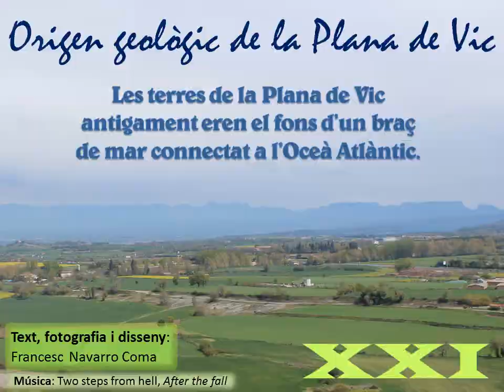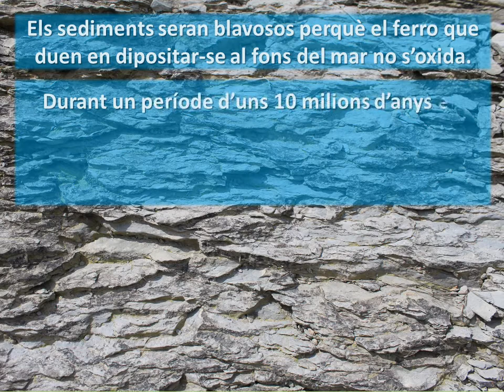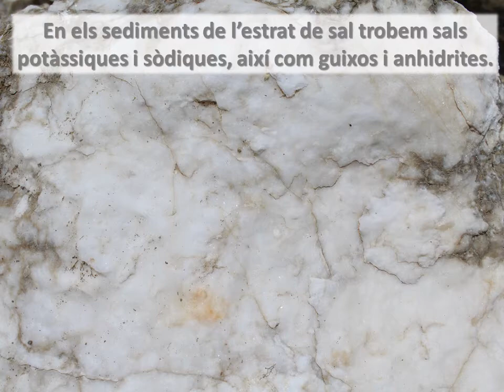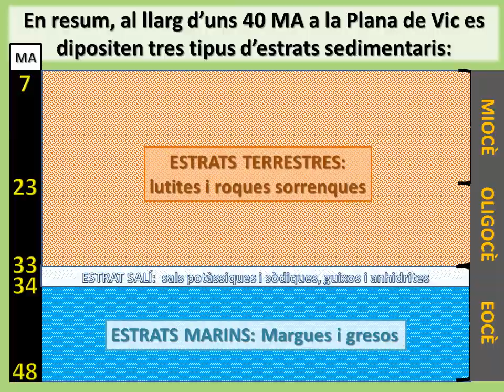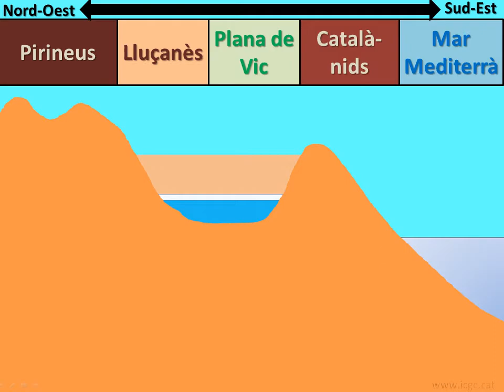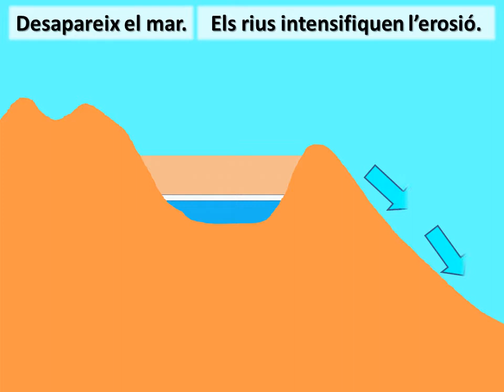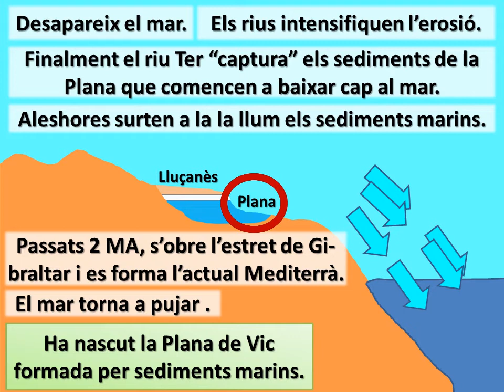XXI - Origen geològic de la Plana de Vic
Breu video que de manera didàctica i divulgativa pretén explicar per quin motiu les terres de la Plana de Vic són d'origen marí.